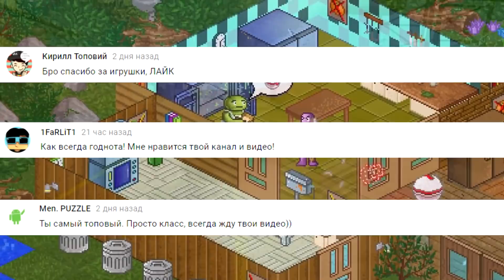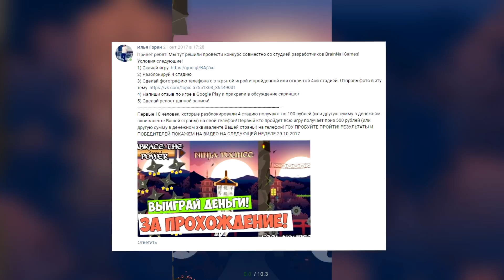ТОП 10 НОВЫХ ИГР НА АНДРОИД +CCЫЛКИ НА СКАЧИВАНИЕ!